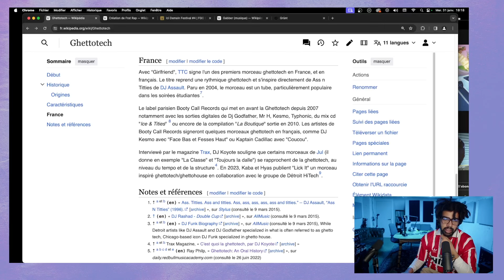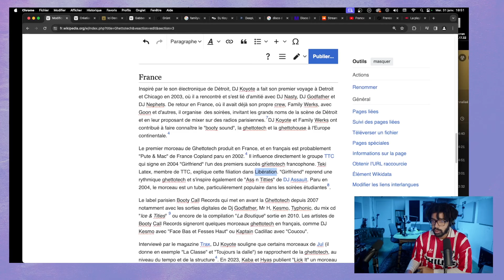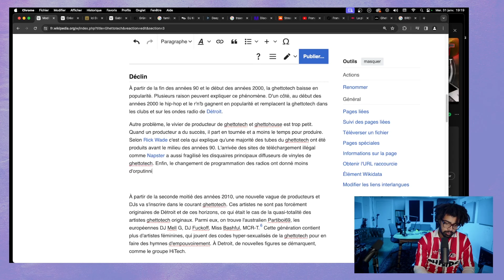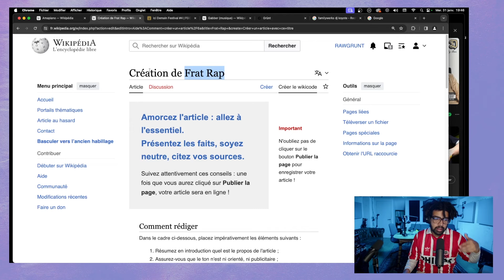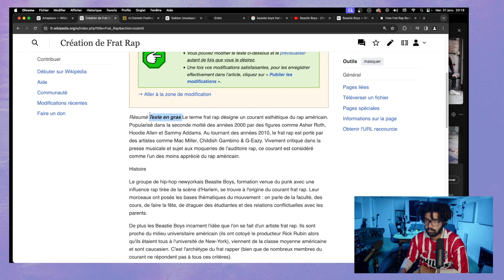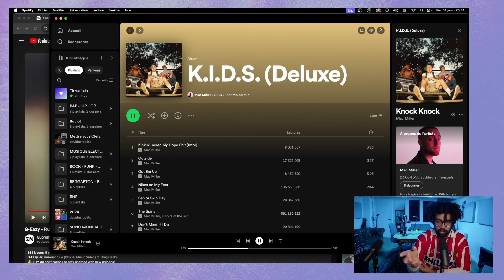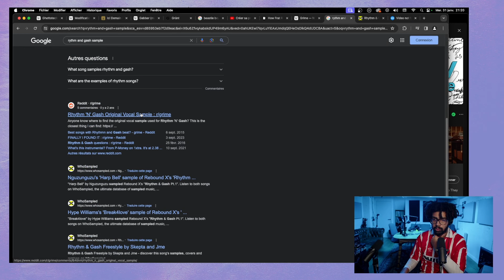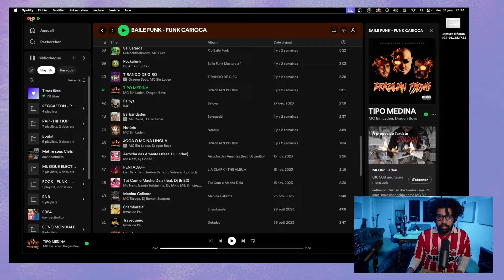Ghettotech & Frat Rap | RAW | Réseau d'Amélioration de Wikipédia | Grünt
Nouvelle émission RAW avec une soirée en deux parties puisque dans un premier temps David Bola termine l’amélioration de la page Wikipédia de la Ghettotech avant de se pencher sur celle d’un autre genre musical moins connu en France dans un second temps, le Frat Rap. Sous-genre du rap créé par et à destination des fraternités américaines, le Frat Rap a connu une véritable popularité dans les années 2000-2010. Désormais en déclin, le Frat Rap ne possède pour autant pas de page Wikipédia. Constat auquel David Bola répond ce soir en lui créeant une page Wikipédia.